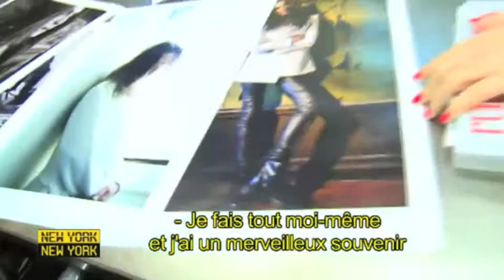Juliette Longuet - NY NY / Paris Paris - BLK DNM - NY